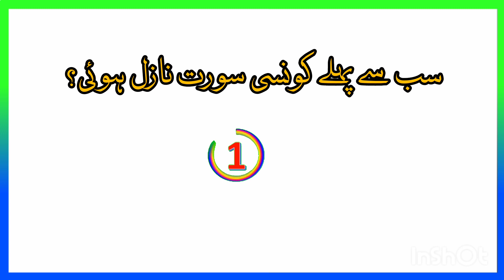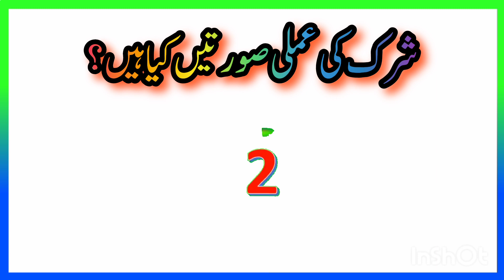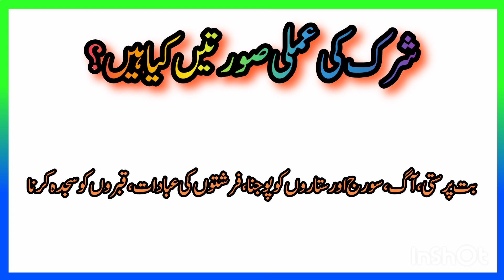Islamic General Knowledge|Islamic Quiz